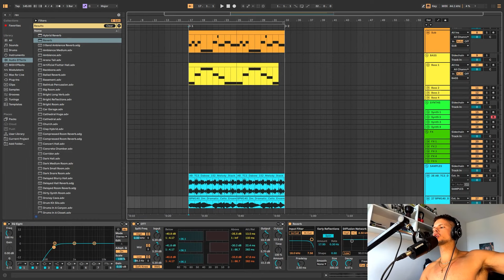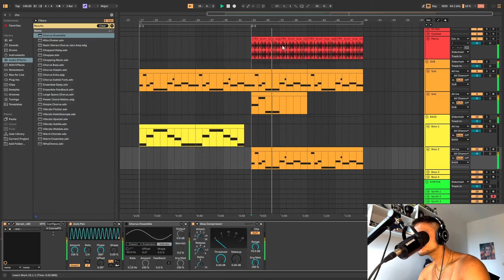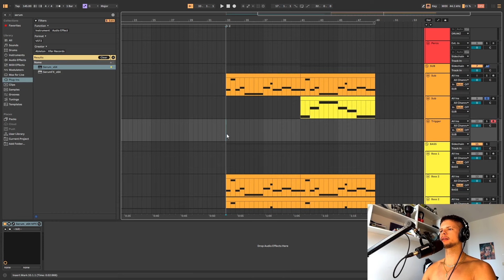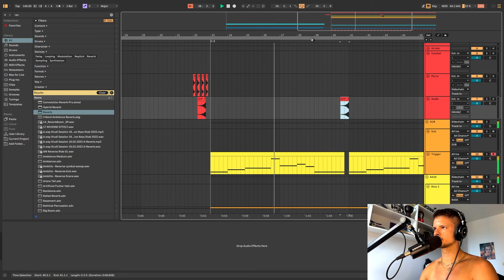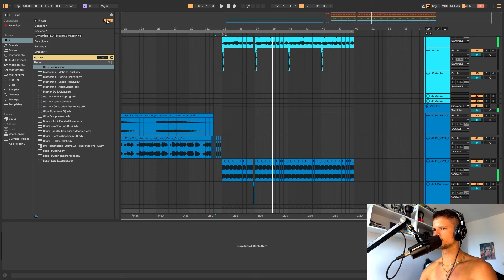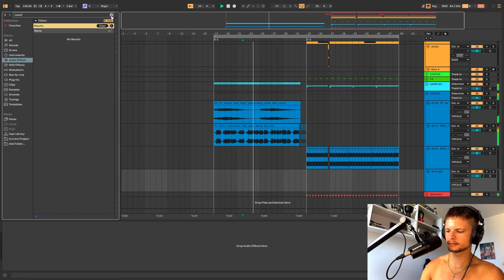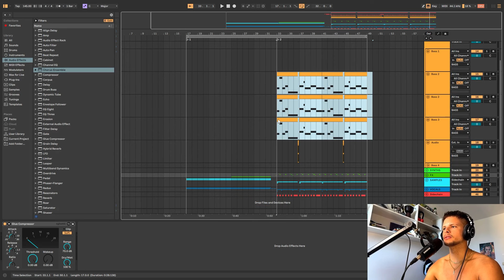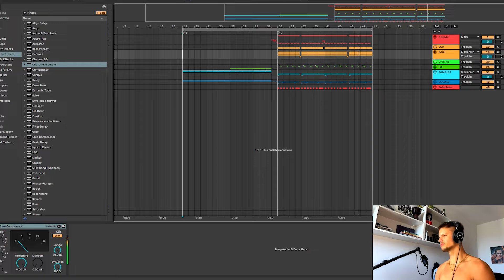Future Riddim Will Make You Emotional 🥺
What do you think about this style? 🤔

💎BECOME A PRO-DUCER TODAY!